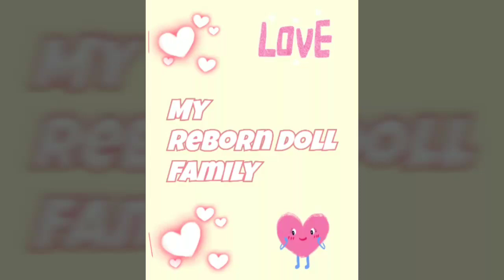Baby Clothes Shopping with Heidi reborn doll Maizie Arcello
Hello friends 🙋

Join us as we browse baby clothes in one of the large supermarkets near me in the South of England, UK.

I am actually looking for something in particular for Harry, so he and Heidi can have a matching outfit of the day 👏👏😊😊

They have some super designs and I could've easily made my Bank Manager annoyed 🤣 Enjoy 💙

Heidi is the maiziebyandreaarcello reborn doll sculpt